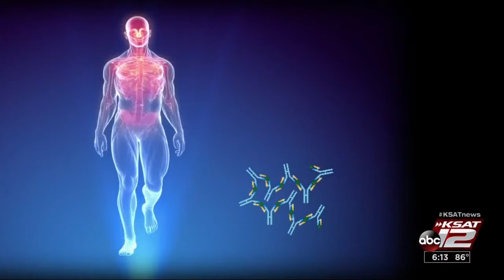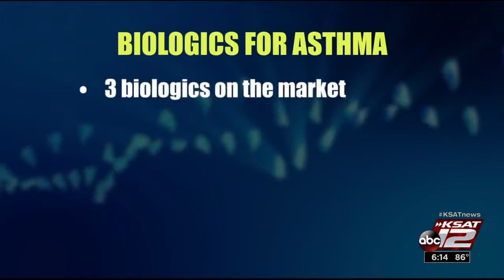VIDEO: Biologics for severe asthma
About 25 million Americans suffer from asthma